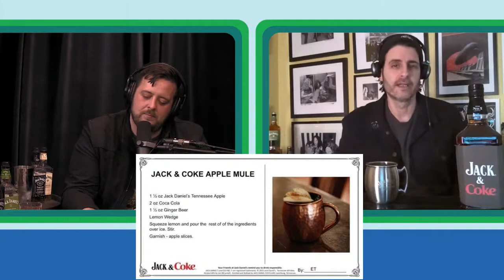Lillie Mae (Full Episode) | Drinks With the Band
Lille Mae performs live on Drinks with the Band. Recorded Jan 20, 2021.

"Drinks With the Band” is an online concert, cocktail and conversation series. The weekly show - presented by We Are Live! podcast and hosted by Chris Denman - features conversation centered around cocktails, music - and the stories behind them both.

Each episode takes a deep dive into a specific cocktail (with Jack Daniel's U.S. Ambassador, ET), profiles a nationally touring artist (with special spotlights on St Louis music) and features a multi-track live performance. Fans have the opportunity to comment, ask questions and win artist swag, courtesy of Jack Daniel's.

Missing live music?
Want to support your favorite band or discover a new one?
Looking to up your cocktail game?
Don’t miss “Drinks with the Band”
Wednesday nights at 8pmCT.

About We Are Live!:

The We Are Live! podcast began as companion content to co-hosts Chris Denman and Travis Terrell’s popular radio shows on 590 The Fan and CBS Sports 920. The program is now a staple of the St Louis comedy community – drawing national headliners as well as local up-and-comers into the studio for in-depth, laugh-fueled conversations.

We Are Live! is Mid Coast Media’s (and Mid Coast Studio’s) flagship podcast brand. We Are Live! has a large millennial (average age 33) fan base. The show features Midwest-centric news, as well as in-depth interview with a national network of comedians, musicians and entertainers.

Guests have included: Joel McHale, Kevin Bacon, Kevin Smith, Marlon Wayans, Burt Kreischer, Arsenio Hall, Michelle Wolf, Jay Chandresekhar, Steve Byrne, Ian Bagg, Gilbert Gottfried, Jon Lovitz, Sinbad, DC Curry, Margaret Cho, Harland Williams, Rich Vos, Mia Jackson,  Tom Green, Chris Kattan, Jay Mohr, Jim Breuer, Colin Jost, Jo Koy, Wendi McLendon-Covey, Tim Meadows, Roy Wood Jr., Michael Kosta, Ben Bailey, Bruce Bruce, Bob Saget, John Caparulo, Guys We F*cked Podcast, Alonzo Bodden, Steve O, Jim Florentine, Brad Williams, Tony Rock, Sherrod Small, Aries Spears, Dan Soder, Dana Gould, Greg Fitzsimmons, Rachel Feinstein, The Sklar Brothers, Michael Yo, Erik Griffin, Matt Iseman, Sherri Shepherd, Joey Diaz, Rell Battle, Nate Bargatze, Jay Pharoah, Tony Cavalero, Deray Davis, Preacher Lawson, Ian Edwards, Arnez J, Heather McDonald, and Greg Warren, among others.

Musical guests have included: Erica Wennerstrom (The Heartless Bastards), Hayes Carll, Womack (Futurebirds), Ron Gallo, Tonina, Katie Toupin, Shawn James, Andy Frasco, Brit Taylor, Savannah Conley, Abraham Alexander, Madisen Ward and The Mama Bear, Aaron Lee Tasjan, Carolina Story, Mvstermind, Brian Owens and Brian Fallon (The Gaslight Anthem), among others.

Mid Coast Media is a group of creative brands – We Are Live!, ByJack and Redsaw Publicity - specialized in the production and promotion of entertainment-centric conversations and events. Mid Coast Studio is available for rent by podcasters and creators in the St Louis area.